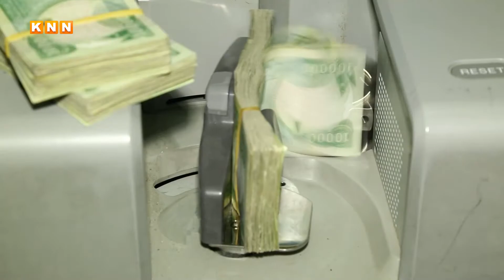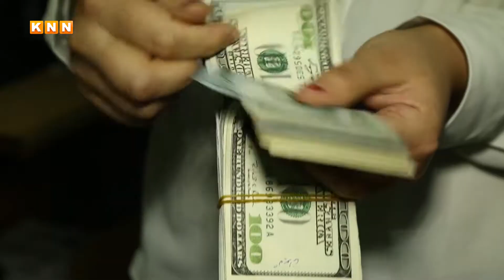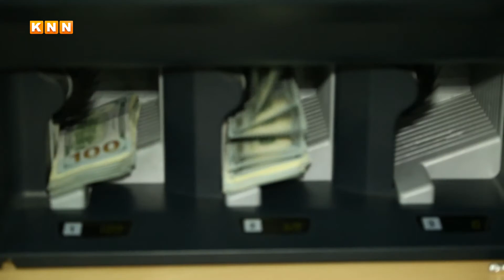داهاتى سلێمانى چىلێهاتووە؟ بۆچى پارە لە سلێمانى تەنها ژمارەیە و پارەی کاش بەردەست نییە؟